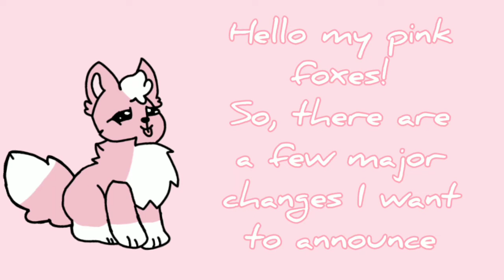Major Channel Changes